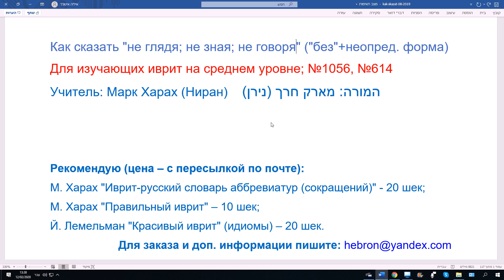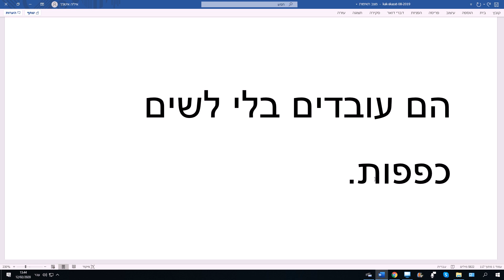1038. Как сказать "не глядя; не зная; не говоря" ("без"+неопред. форма)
В этом видео: секрет слова "бли" в иврите. Как построить деепричастный оборот с отрицанием.